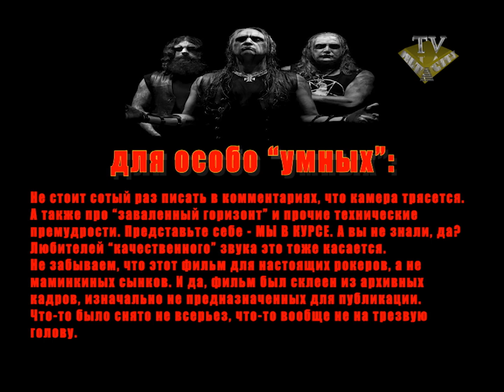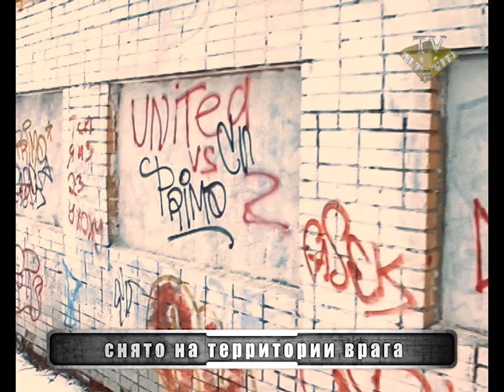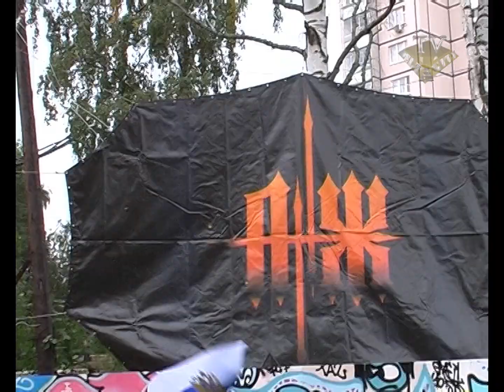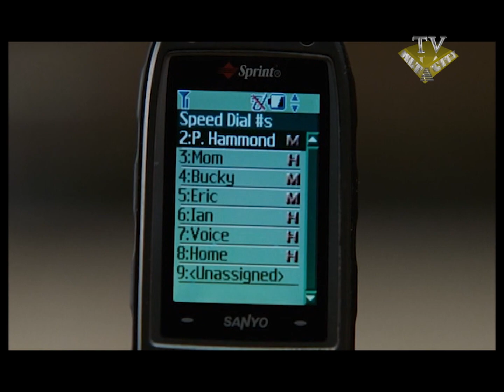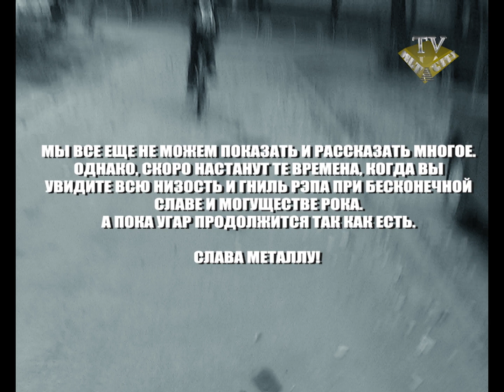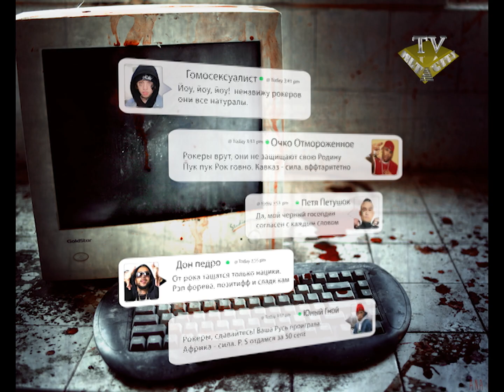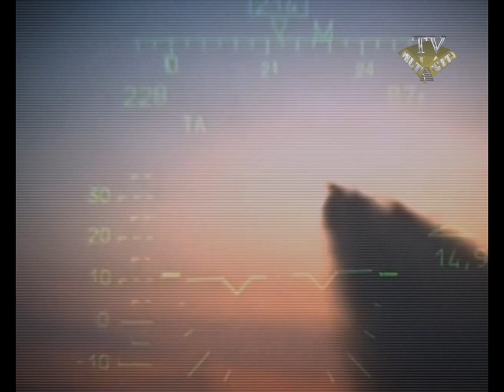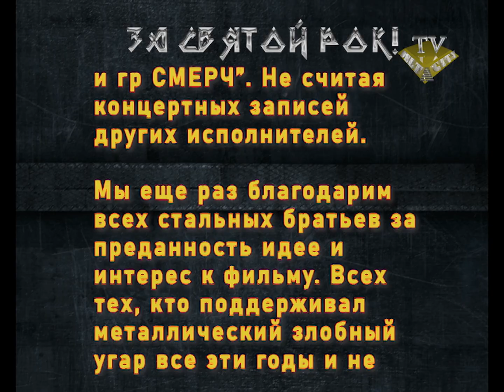ЗА СВЯТОЙ РОК! переиздание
Год выхода: 2009, 2024
Жанр: Документальный, музыка
Страна: Россия
Режиссер: Бешеный Макс
Производство: Студия "Дельтасити"

Студия "Дельтасити" представляет ремастеринг первой части фильма-концерта с мега-патриотичным названием "За святой рок!".
Этот фильм в представлении не нуждается. однако для новых зрителей не грех и повторить его краткое содержание. Тем более что от этого до сих пор зависит СУДЬБА НАШЕЙ КУЛЬТУРЫ И ВСЕЙ СТРАНЫ!. В 90-е годы, когда славяне были сильны и Русь была триединой, каждая улица в каждом городе была под надежным контролем истинных патриотов - рокеров. В 2000-х иноземные захватчики попытались проломить эту ситуацию. И у них частично это получилось, благодаря их прихлебателям, а также изменникам Родины - рэперам. Рэперы приклонялись перед врагом и в точности копировали его поведение. Но русские не сдаются, и ответный удар рокеров не заставил себя долго ждать. Ведь РОК ЖИВ И КУСАЕТСЯ!